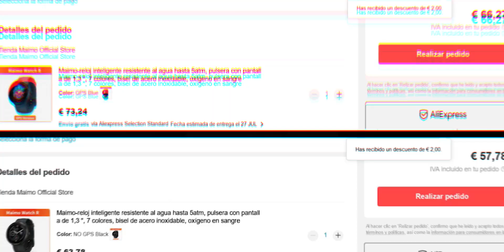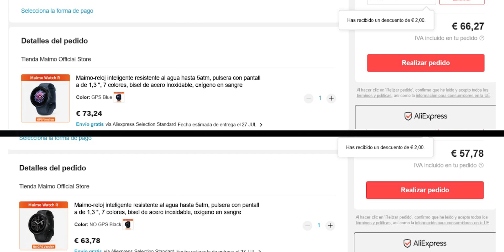No VAS a CREER todo lo que TIENE por este PRECIO | Maimo Watch R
Hoy viene al canal un smartwatch con gran relación calidad/precio, con muchas funciones y una gran autonomía. Es el Maimo Watch R y no te lo puedes perder!!.

Ten en cuenta que hay dos versiones, una con gps y otra sin. La que os muestro en el vídeo, es la versión con GPS.

Déjame tu opinión y cual puede ser su rival más directo!

✔️ Descuento: al realizar la compra hay cupón directo hasta el 27 Julio